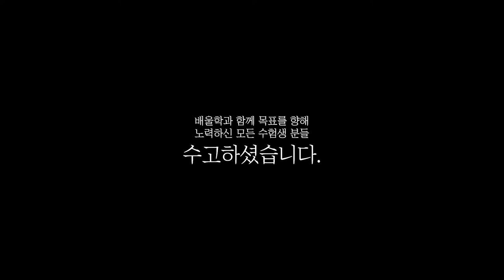[전기기사 합격비법★] 전기기사 관련학과│취업시장에서 경쟁력을 갖추기 위해 취득! - 이*영님 인터뷰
해당 후기는 이*영님의 합격 이야기를 바탕으로 제작되었습니다.